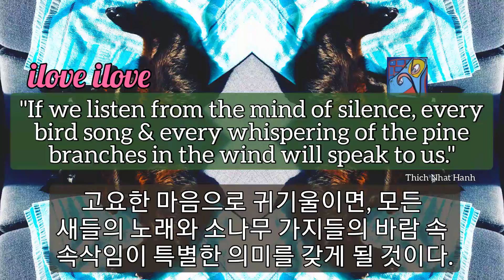1min art meditation: if we listen from the mind of silence